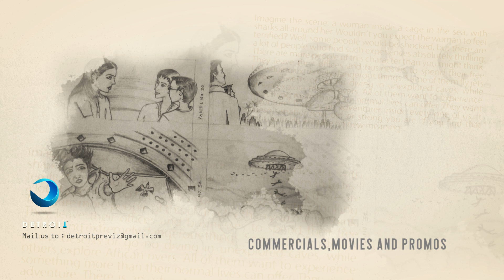STORY BOARD FOR MOVIES AND COMMERCIALS PROMO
STORY BOARDING AND PRE - VISUALIZATION WORKS
DETROIT PRE-VIZ ANIMATION STUDIOS